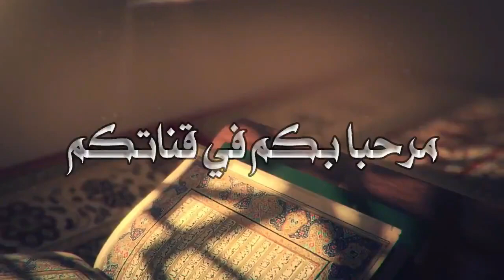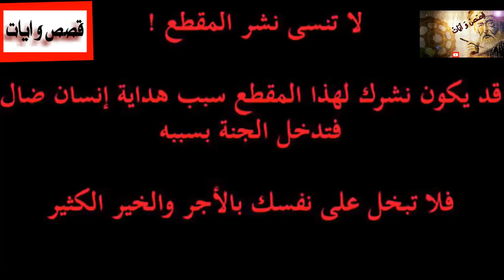ملحد سابق تحدى الله بأن يتبت وجوده فحدث مالم يتوقعه /Ex atheist explains how he found the proof